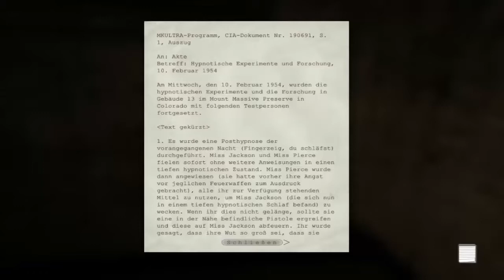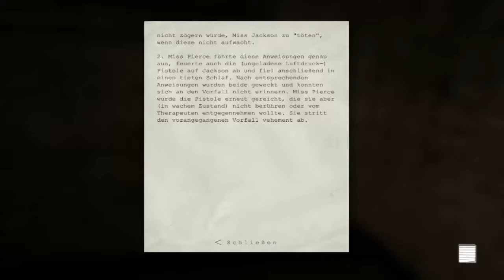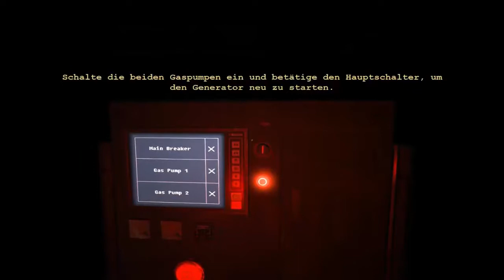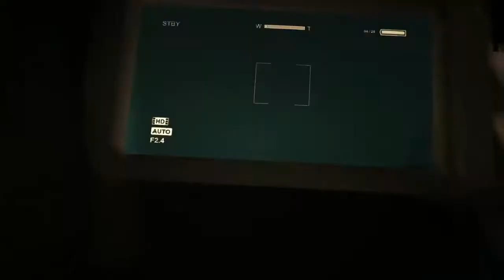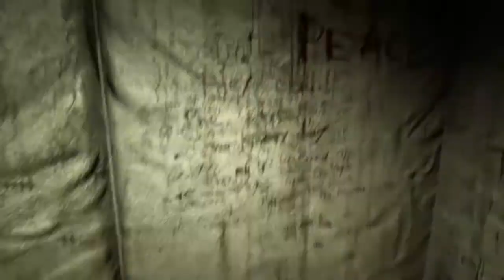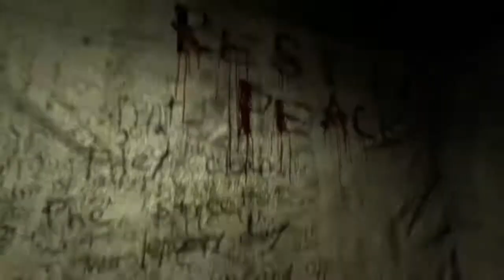Let´s play Outlast (2) - Zellenblock B